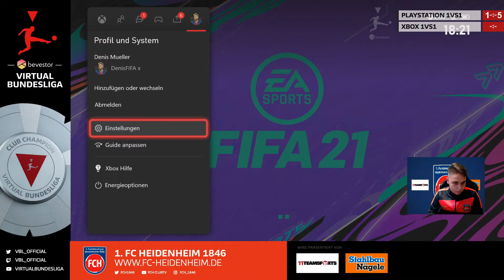VBL 7. Spieltag - SPVGG GREUTHER FÜRTH | VBL Club Championship - FIFA 21